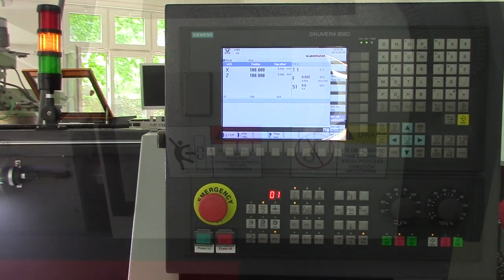Puštanje u rad CNC mašine u Tehničkoj školi u Pirotu 25.04.2019.